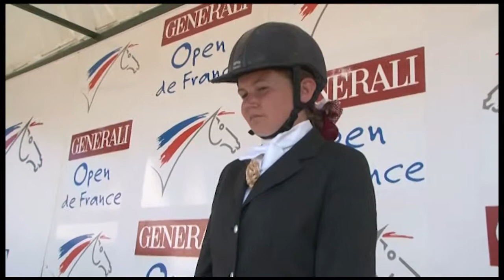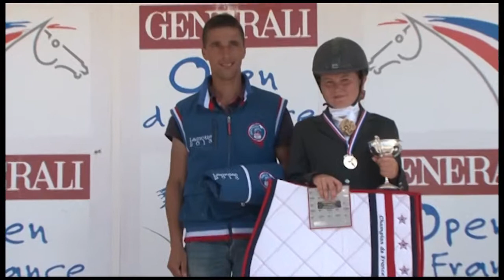Podium Dressage 2D Jun Lola KESTIKIAN